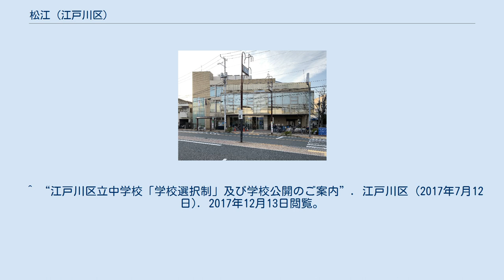松江 (江戸川区)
日本 」 関東地方 」 東京都 」 江戸川区 」 松江 (江戸川区) 松江（まつえ）は、東京都江戸川区中央部の町名。
現行行政地名は松江一丁目から七丁目。
 江戸川区の中心地に近く、町域の大半は住宅地が広がる市街地である。
地区の北・西・南を主要幹線道路と接しているため、自動車の利用には比較的便利であるが、町域の北半分（松江一・二丁目）は至近の鉄道駅から1km以上離れた鉄道空白地帯に当たる。
 隣接する地域は北は中央一・二丁目、東は西一之江一・四丁目および一之江六丁目、南は船堀四・五丁目、西は東小松川一・二・三・四丁目。
 住宅地の地価は、2014年（平成26年）1月1日の公示地価によれば、松江3-2-3の地点で30万1000円/m2となっている。
 2017年（平成29年）12月1日現在の世帯数と人口は以下の通りである。
 町域内に鉄道駅はない。
地区南部は至近の駅から近いが、北部では1km以上離れている地域もある。
以下に最寄駅を挙げる。
 都営バスが走っており、船堀駅、一之江駅、篠崎駅、葛西駅、西葛西駅、錦糸町駅、亀戸駅、平井駅、新小岩駅と連絡している。
 ^ a b “町丁目別世帯と人口・年齢別人口報告”. 江戸川区 (2017年12月8日). 2017年12月13日閲覧。
 ^ 国土交通省地価公示・都道府県地価調査 ^ “町丁目別通学指定校一覧”. 江戸川区. 2017年12月13日閲覧。